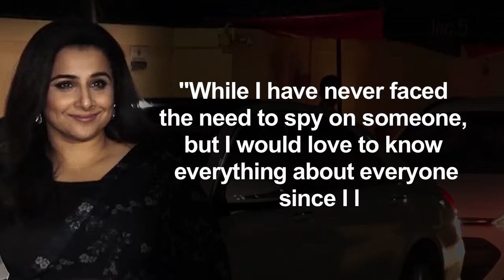Vidya Balan wants to SPY on Amitabh Bachchan